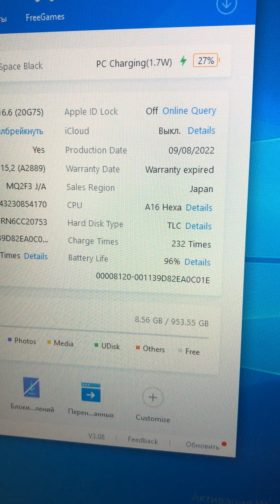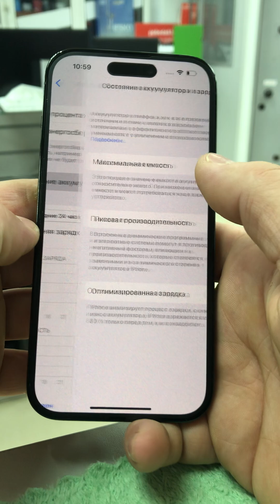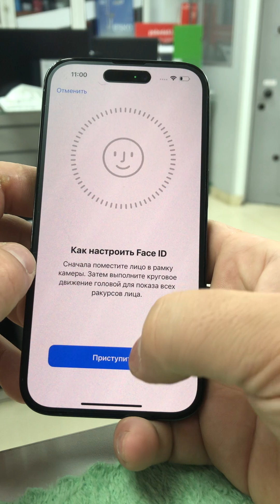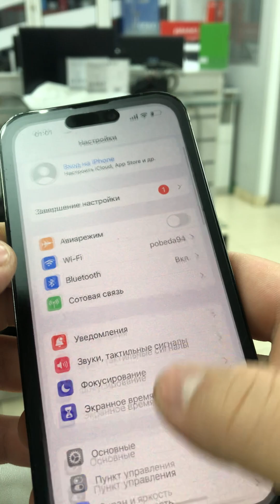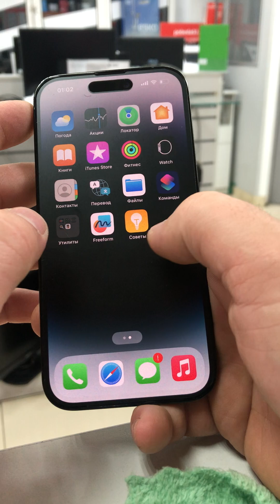6 июня 2024 г.